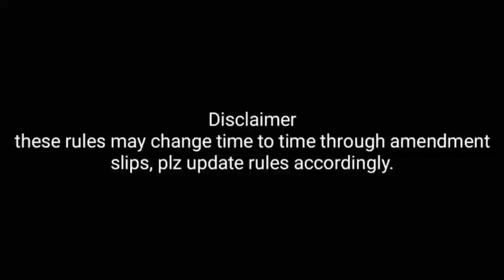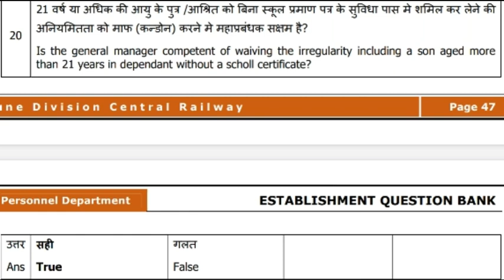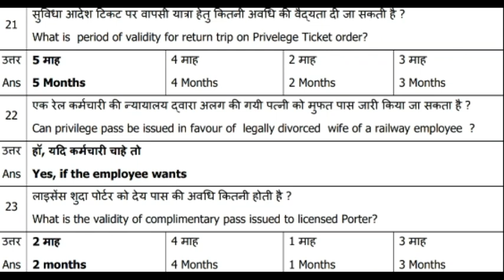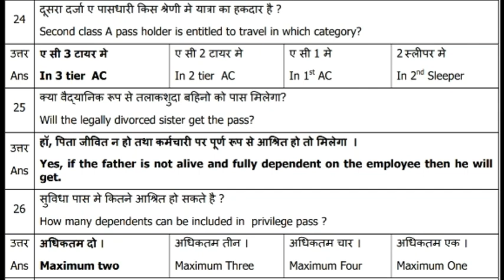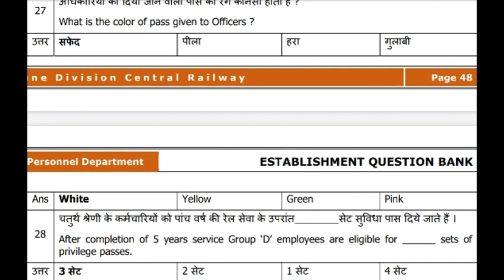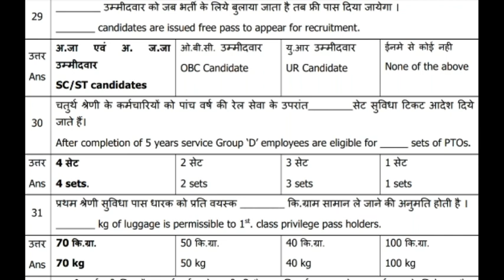RAILWAY PASS RULES -part 3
railway pass rules
personal dept rules
ldce exam bits
mohan sir railway videos
ldce exam pass rules
station master ldce pass rules